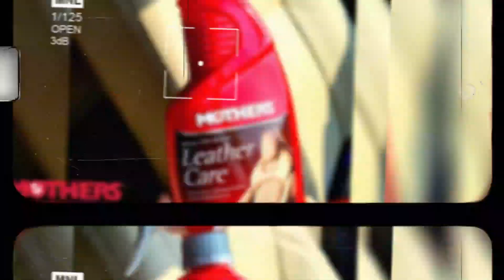Safe Your Car Seats I Car Seat Protectants I The Car Guys I Car Accessories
Visit “The Car Guys” Flag Ship Store at DHA Lahore For Car Accessories & Car Modification Huge Range Under One Roof !